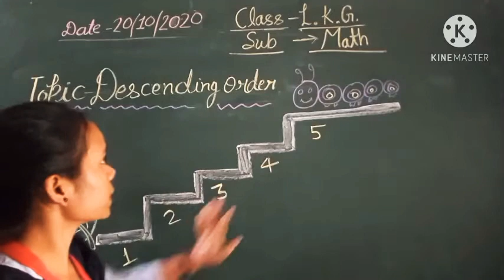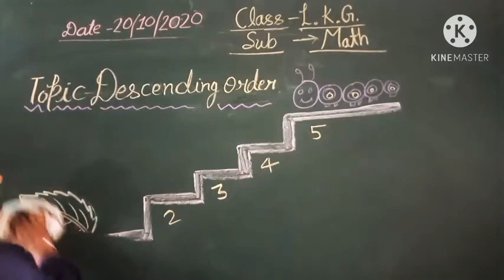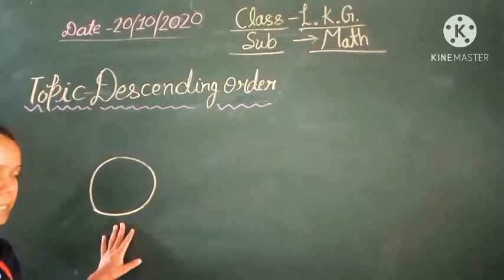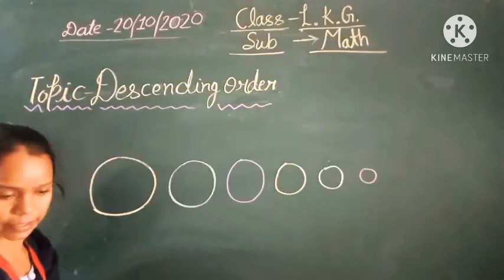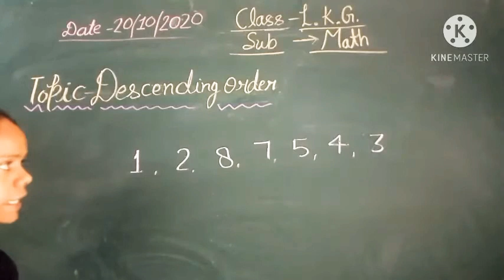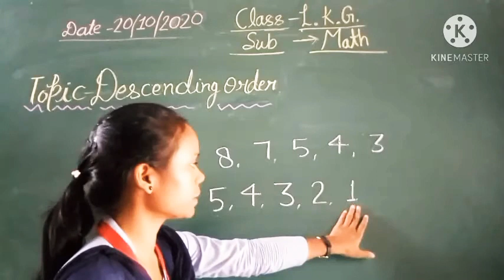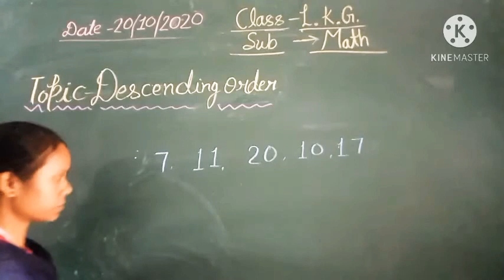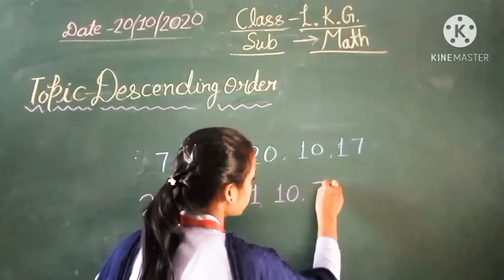Class-L.K.G., Subject- Math, 20/10